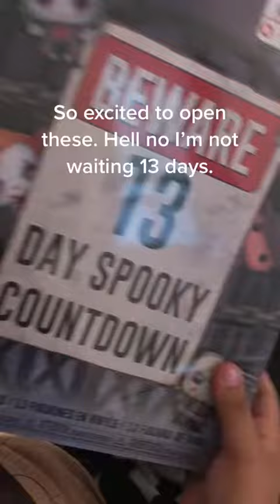Unboxing Video Tiktok xo belinda